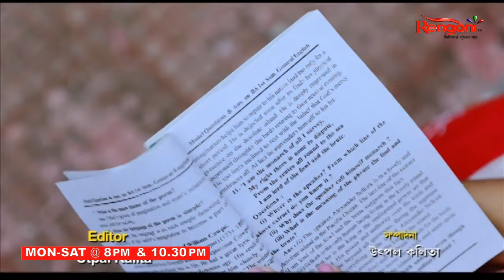Beharbari Outpost || Epi 2413 || 03.08.2022